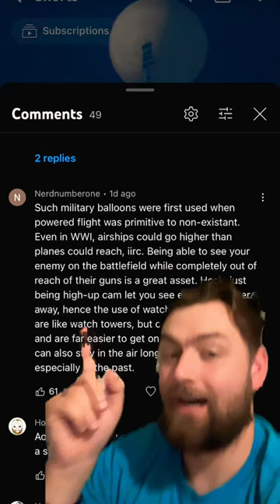When Zeppelins were better than planes